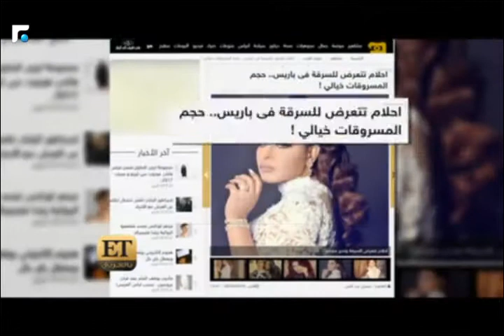هيفاء وهبي على خطى كيم كارديشيان... وشكوك حول محاولة خطفها